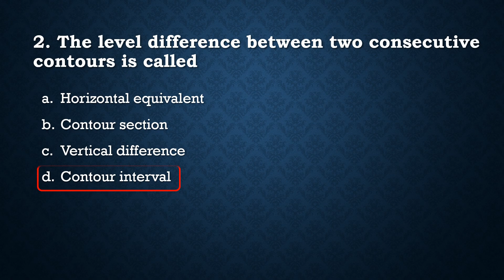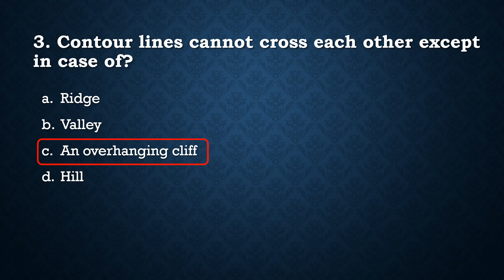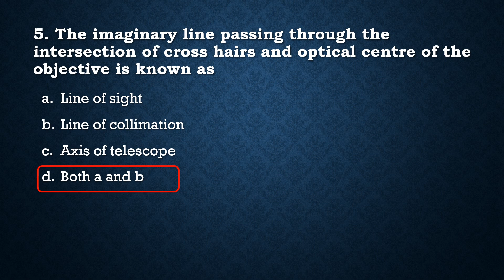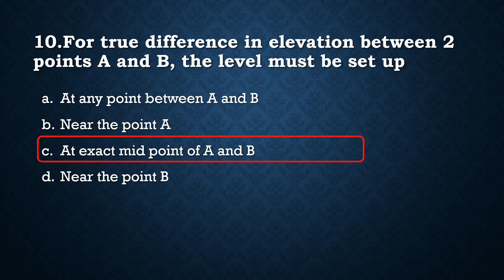SURVEYOR || MODEL QUESTIONS || SET 3